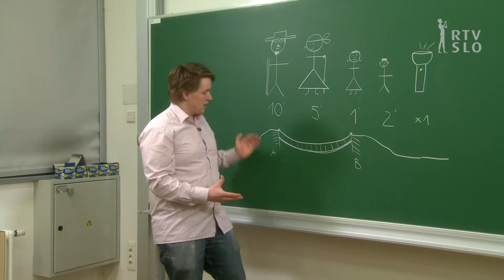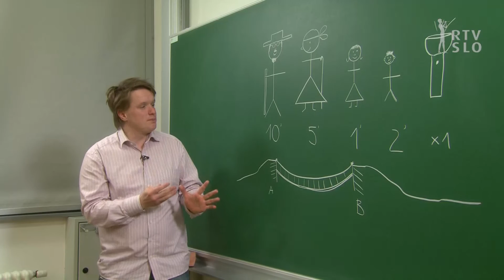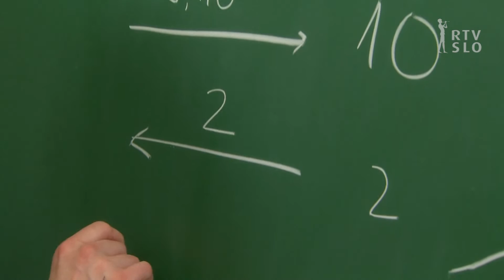UROŠ KUZMAN V UGRIZNIMO ZNANOST: UROŠEVA MATEMATIČNA UGANKA BABICA